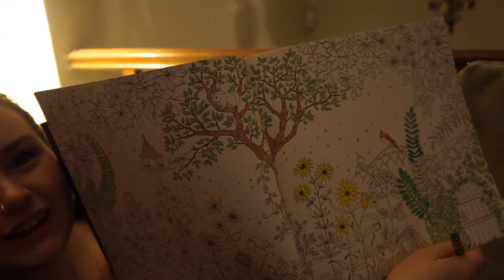First Snow Day of 2016!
Geneva and I may have been together for quite a while now, but we've never had the opportunity to be able to spend a real snow day together... UNTIL NOW! We may be snowed in, but we're not letting it dampen our spirits! If anything, we're enjoying every second of it!